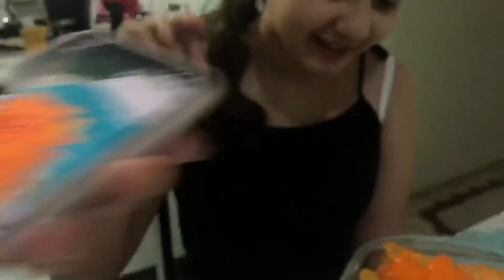QUEBREI MEU ÓCULOS🤦🏼‍♀️ - Lu Vlogs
Oii pessoalllll, no vídeo de hoje eu passei a tarde com as minhas amigas Juw e Amanda!!!

Foi muito divertida a nossa tarde, mas infelizmente acabei quebrando meu óculos😭